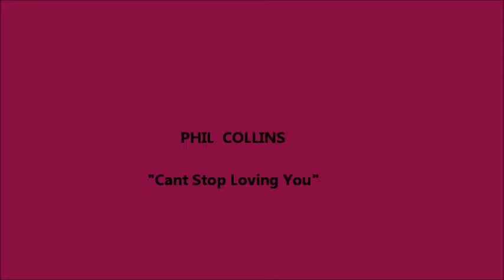PHIL COLLINS " Cant Stop Loving You"